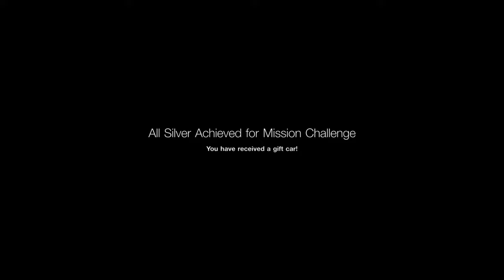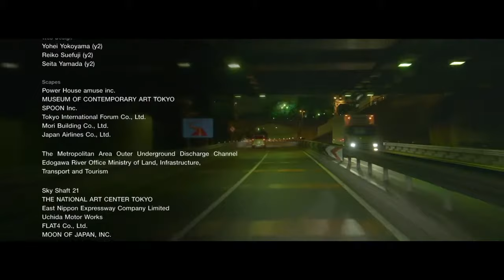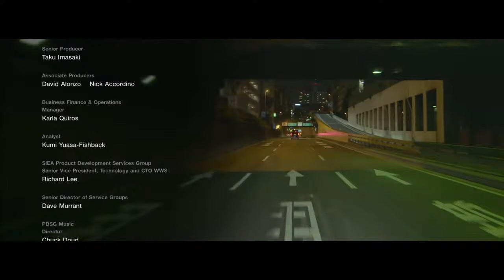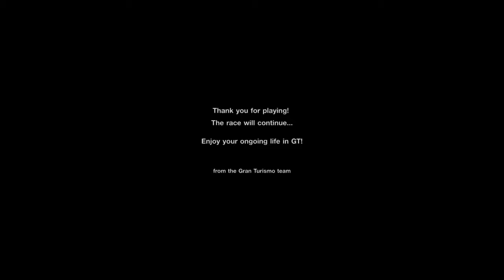Gran Turismo SPORT 4 laps Nurburgring Mission Challenge Stage 8-8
Gran Turismo SPORT 4 laps Mission Challenge Nurburgring Stage 8-8